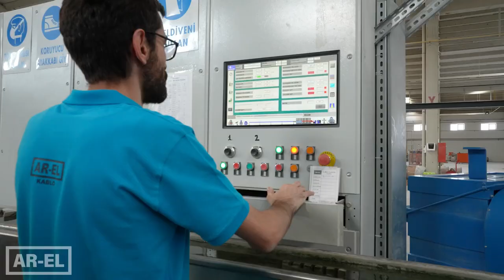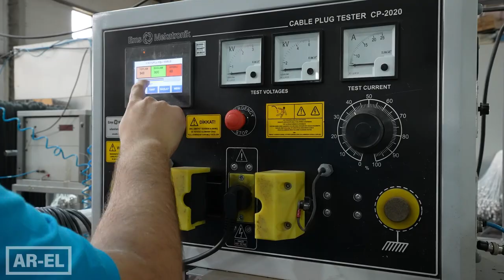AR-EL KABLO | Fabrika Tanıtım Filmi | Sony A7S III, A7 III, DJI Ronin S Gimbal, DJI Phantom 4 Pro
ELMAS FILM® Firma Tanıtım Filmi, Fabrika Tanıtım Filmi, Reklam Filmi Çekimi, Otel Tanıtım Filmi, Gayrimenkul Tanıtım Filmi, Prodüksiyon, Katalog Fotoğraf Çekimi, Mimari Fotoğraf Çekimi, Hava Çekimi Hizmetlerini Sunuyoruz.